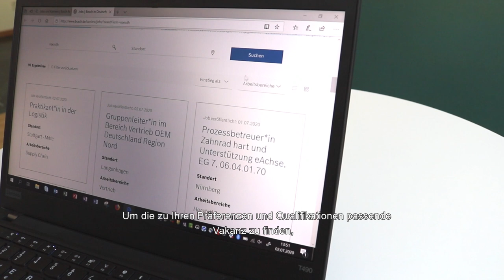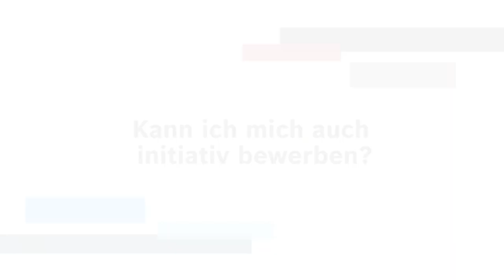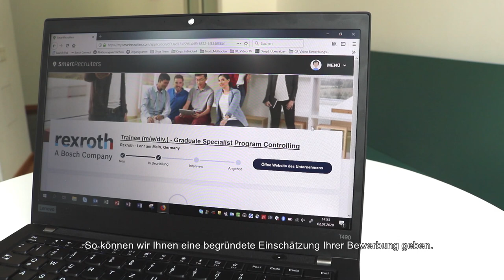[DE] Bosch Rexroth: Bewerbungstipps und -tricks #1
Bosch Rexroth: Bewerbungstipps und –tricks #1
Im ersten Teil unserer Serie beantworten wir Fragen, die zu Beginn jeder Bewerbung aufkommen: Wo kann ich meine Bewerbung einreichen? Kann ich mich auch initiativ bewerben? Wann kann ich mit einer Rückmeldung rechnen und wo kann ich den aktuellen Bearbeitungsstatus einsehen?

Bosch Rexroth: Application tips and tricks #1
In the first part of our series, we answer questions that arise at the beginning of every application: Where can I submit my application? Can I also submit a speculative application? When can I expect to receive feedback and where can I check the current processing status?